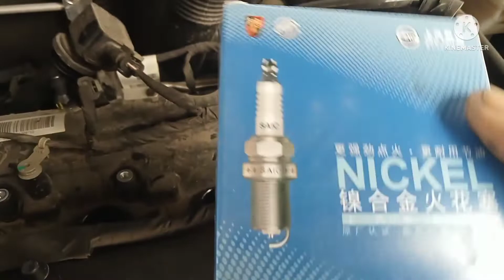MG ZS 2020 change spark plugs.